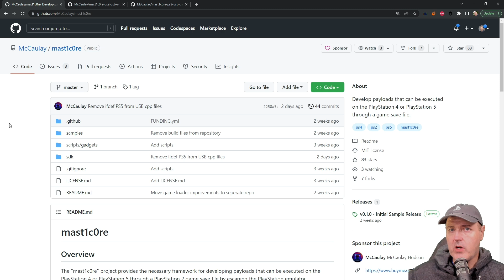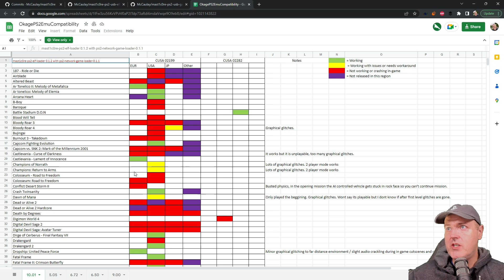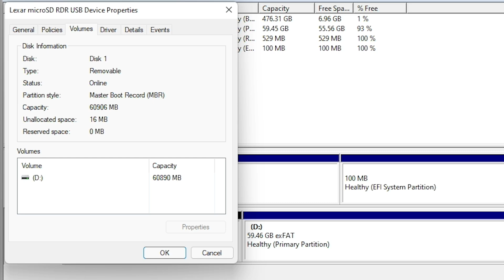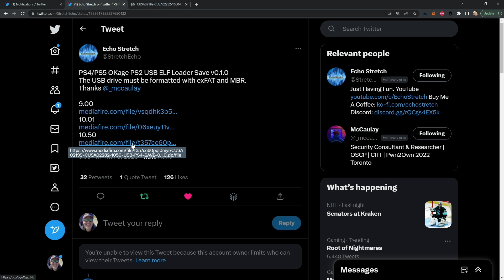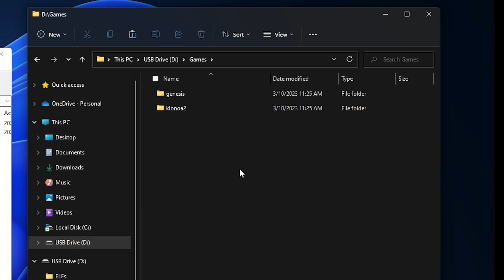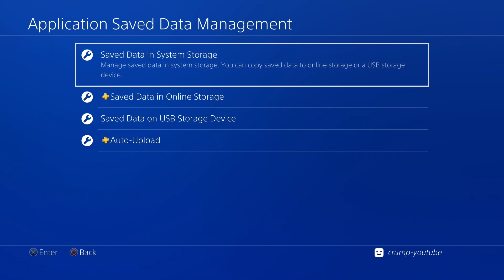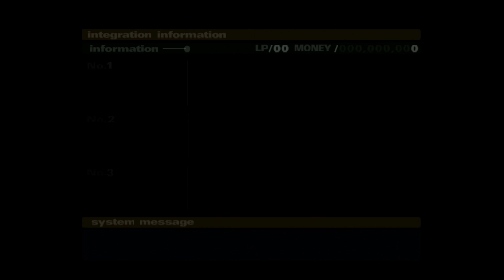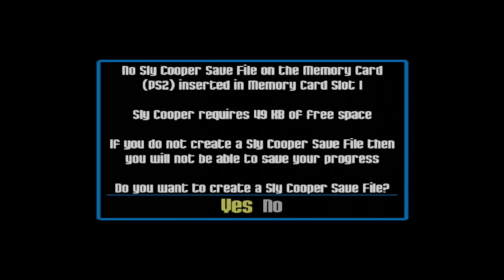Learn how to use McCaulay's mast1c0re USB loader on PS4 10.50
McCaulay/mast1c0re-ps2-usb-elf-loader: Okage: Shadow King game save which loads PS2 ELF files from a USB that were built with mast1c0re.:

McCaulay/mast1c0re-ps2-usb-game-loader: Load PS2 games from a exFAT USB stick using the mast1c0re vulnerability on the PlayStation 4: